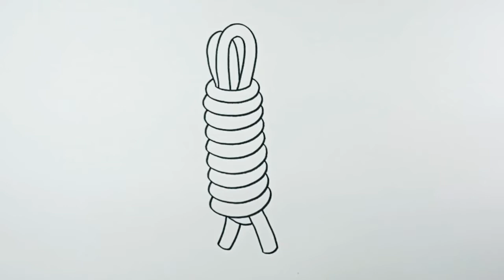How to draw Rope